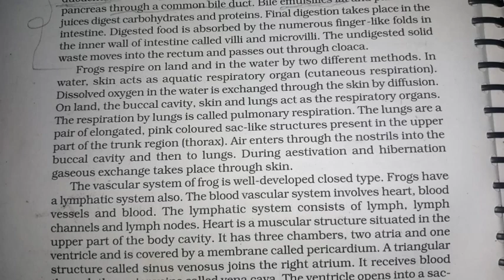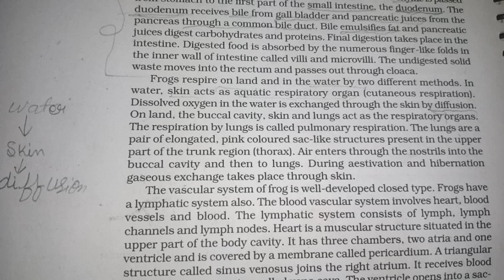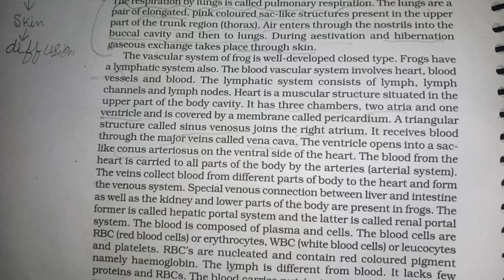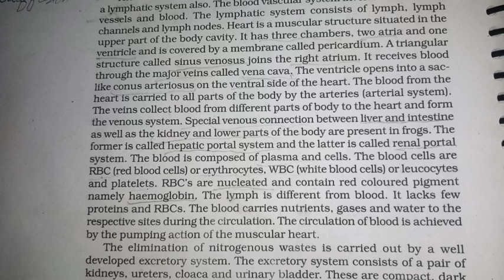Frog 2 | Structural Organization in Animals | Class 11 | Biology | @NitinGour-Yt | NEET 2024-25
" Frog "

Learn Respiratory and Circulatory system of frog

Ncert Based points and free notes

◼ Playlist of Morphology of Flowering Plants

◼ Playlist of Anatomy of Flowering Plants

It is a time to grow up
let me sure to leave a